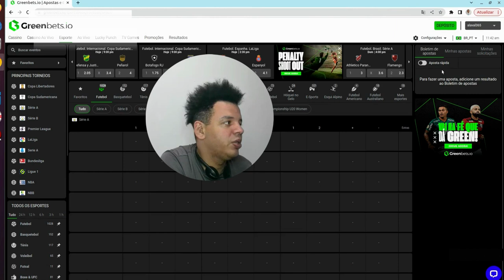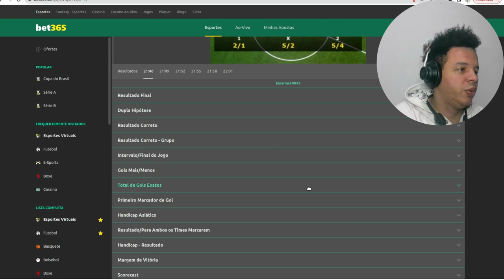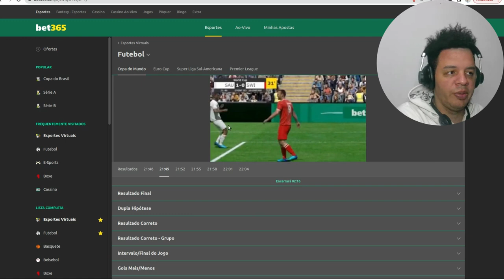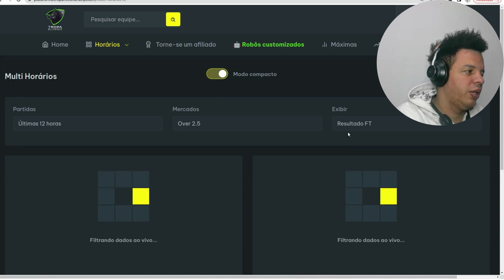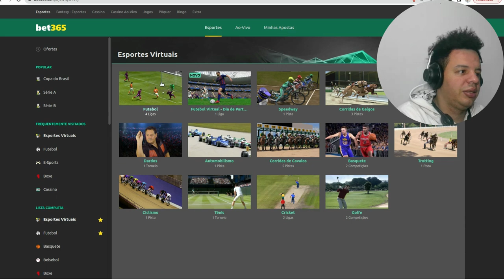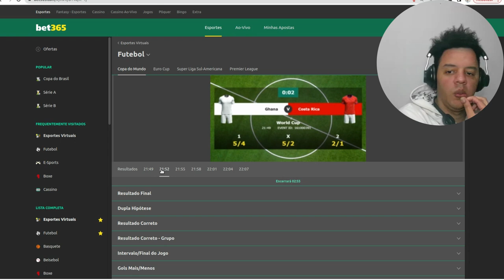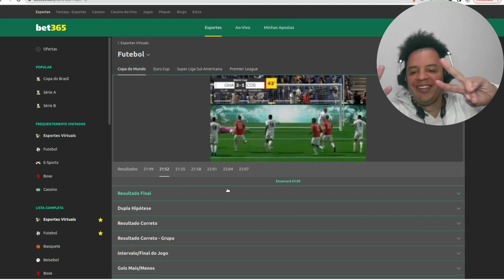🔴🔴 [PARTE 2] 365 FUTEBOL VIRTUAL ODD ALTA ANÁLISE SIMPLES E FÁCIL TE ENSINO DE GRAÇA NESSE VÍDEO 🔴🔴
ODD ALTA ANÁLISE SIMPLES E FÁCIL TE ENSINO DE GRAÇA NESSE VÍDEO